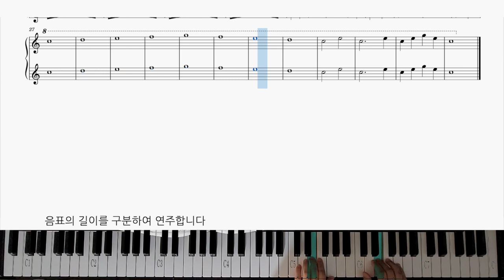바이엘44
Beyer Op.101 No.44